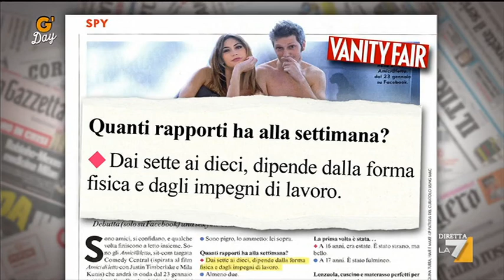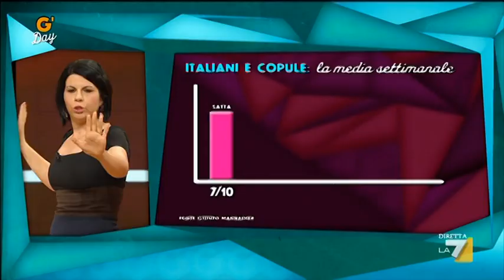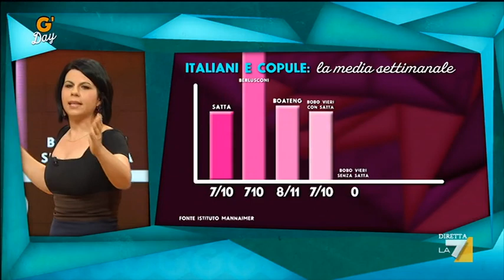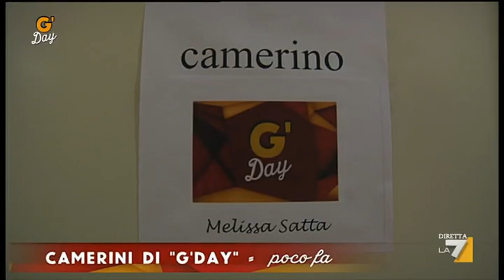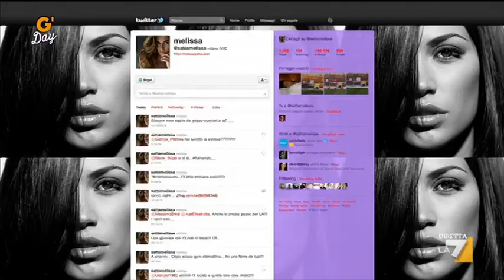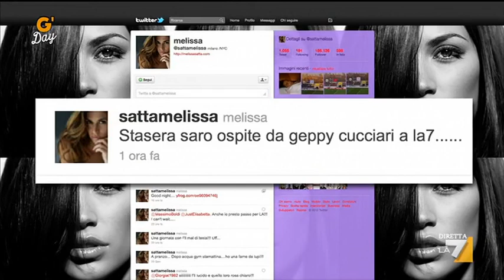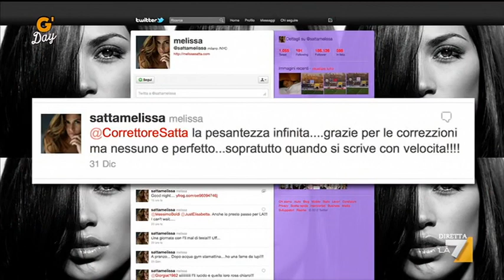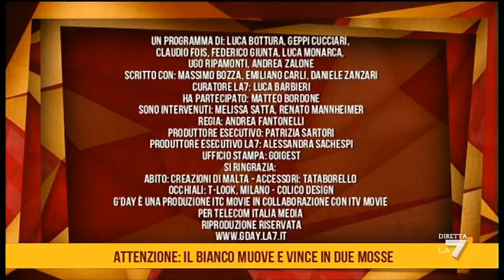G'day 25/01/12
Ospite di Geppi Cucciari Melissa Satta